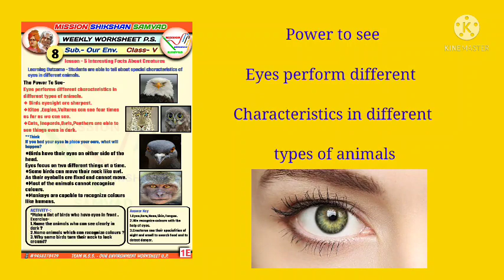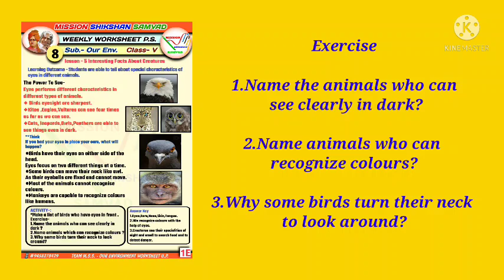C5- The power to see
*📋Weekly worksheet-21 (08) videos🗒️*
Subject - *EVS*
class - 5
Lesson - 5 *(Interesting Facts About Creatures)*
Topic - *The power to see*

*📚Learning Outcome-📚* _
_Students will able to tell about special characteristics of eyes in different animals.

*Shilpi Upadhyay(A.T.)*
Primary School Biharigarh
Muzaffarabad,Saharanpur.

_✏️Presented by-_
*📝Team Mission shikshan Samvaad*